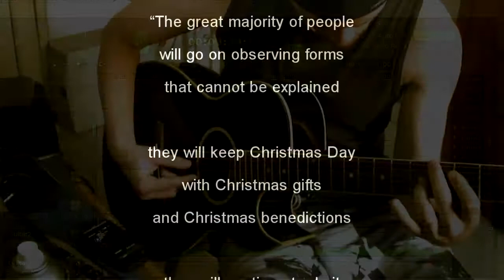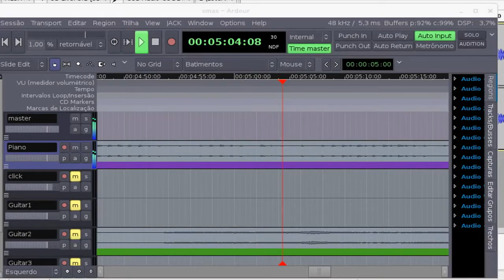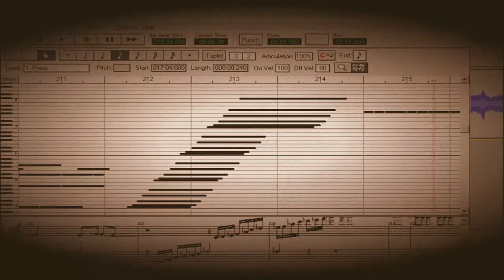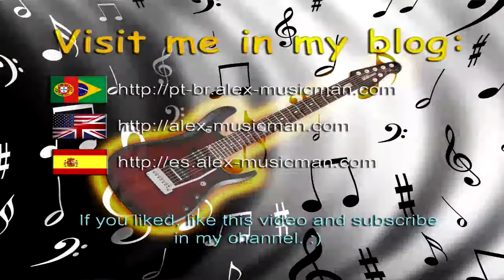Alex-Musicman - Merry Christmas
This was a special record in commemoration for Christmas.
This song was recorded with a Vantage guitar plus KORG AX3000G ToneWorks and a Eagle acoustic guitar, audio recorded in the Ardour and Nokia N8 recorder (for acoustic guitar and voice) and was edited & mixed with Audacity.
Eagle acoustic guitar with Ernie Ball Earthwood .10 strings, Ernie Ball medium pick.
Vantage guitar with Ernie Ball RPS .9 strings, Jim Dunlop Jazz III (John Petrucci signature).
The piano was composed on MIDI Orchestrator Plus
The video was recorded with SONY CyberShot W350 & Nokia N8 cameras, and edited with SONY Vegas 12.
Screens captured with XVidCap Screen Capture.
I wish to you a Merry Christmas and an prosperous 2014, and God bless all us!.